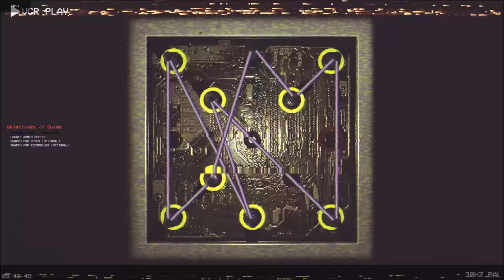Shitstorm V: Shitsurrection - THE FINAL TAKE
"The scratching of the nails against the stone floor made me flinch...and instantly snapped me back into the reality of my situation. I was huddled under an administrative table and the...thing was crawling around just outside the room; as far as I could tell, it looked like a malnourished girl, but even that I can't be sure of. I looked around the little bit of the room I could see, it seemed so much older and dustier then when I first walked in, as if it had aged 50 years in the 5 minutes I've been here.  I just want to go home, all I wanted to do was make some extra cash as a receptionist at this hospital...and now I'm stuck in this nightmare. I gripped my cell phone as hard as I could to drown out the sound of the scratching nails against the door...it was getting close. "Please go away..." I whispered...and after a few moments, it was silent. I listened, and then the scratching nails became more distant...it was going away...it was going away! I could feel tears welling up in my eyes...and that's when my cell phone went off. The alarm I had set! I fumbled with the phone and dropped it as I scrambled to turn it off. I could barely breath as I heard the nails scratching rapidly across the floor followed by the door creeping open."